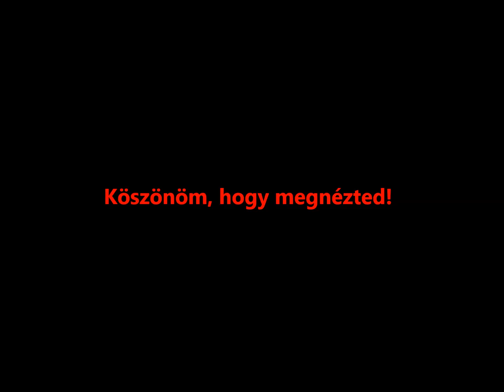Ördög flyballozott a Cani-ball Thirsty csapatában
A Cani-ball Thirsty csapattal Ördög sikeresen szerepelt a First Pole Flyball Cup-on Velencén, 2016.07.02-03.-án. Közös versenyzésünk, érzéseim rövid összefoglalása.
A videó készítéséhez csapattagunk, Kiss Péter fotóit és videóit, ill. a verseny szervezői által felkért fotós fényképeit használtam fel. Köszönöm nekik is!